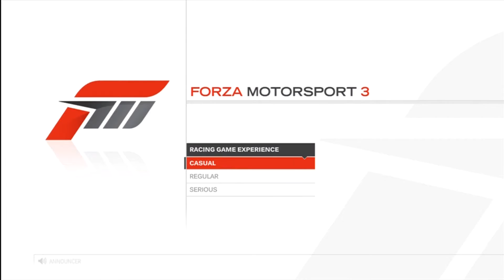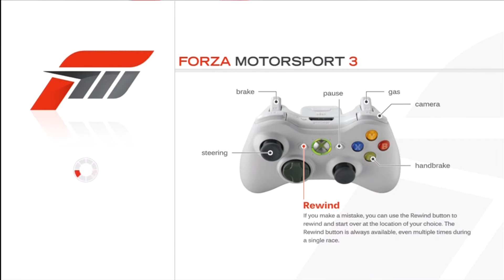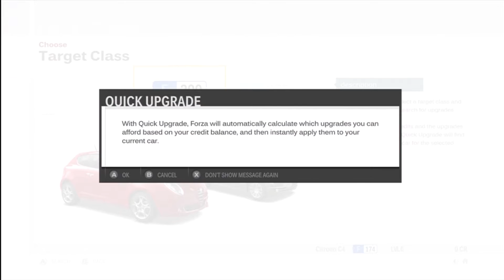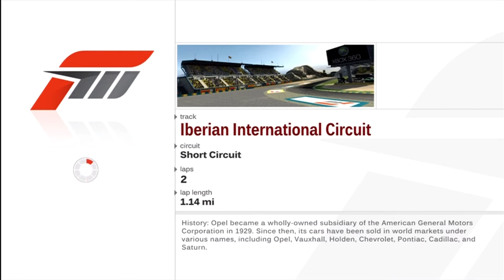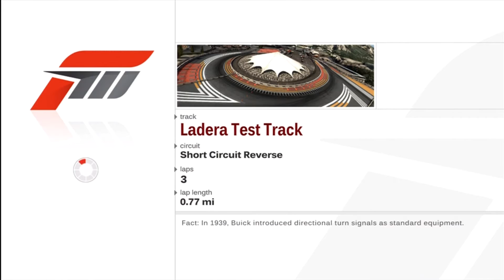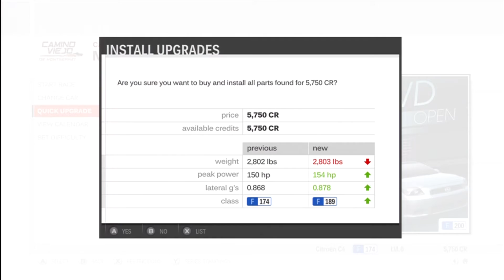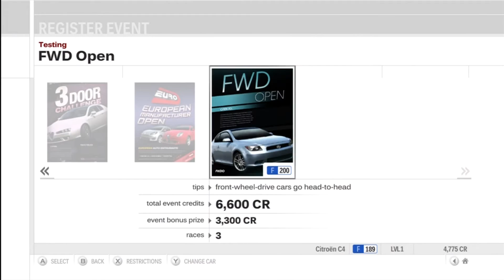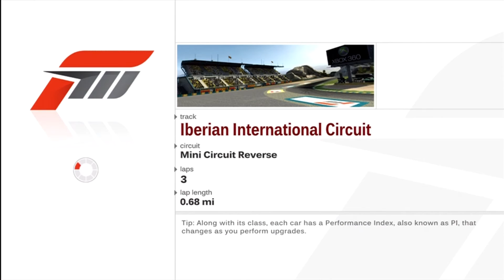Forza 3 EP 1 "Let the Racing Begin!"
First EP of my Forza 3 Let's Play until Forza 4 is out then I play that. New Ep ever Tuesday,Thursday & maybe Saturday. I released this video early on lpvid.com